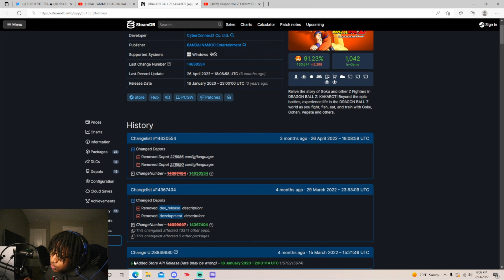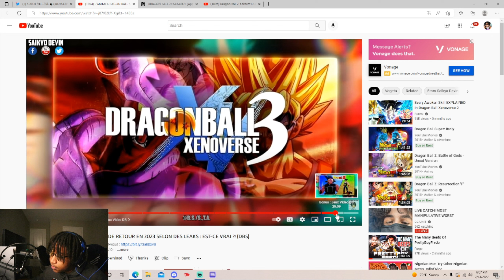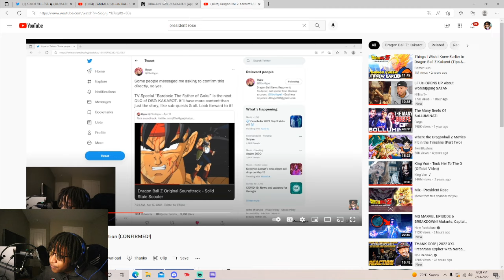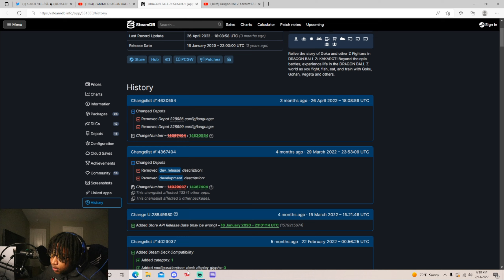Dragon Ball Z Kakarot DLC 4 (This Is NOT Good!)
Thumbnail Artist TybeGT